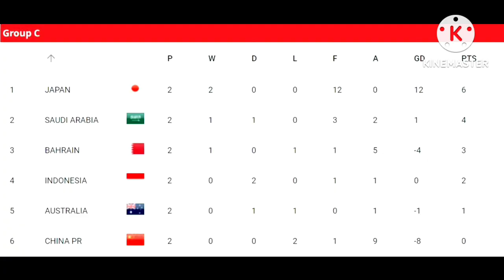Marselino Ferdinan kena semprot STY, Indonesia susah payah imbangi australia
timnas indonesia bermain imbang 0 0 dengan australia pada matchday kedua Grup C Kualifikasi Piala Dunia 2026 Zona Asia, yang dihelat di Stadion Gelora Bung Karno,Selasa 10/9/2024